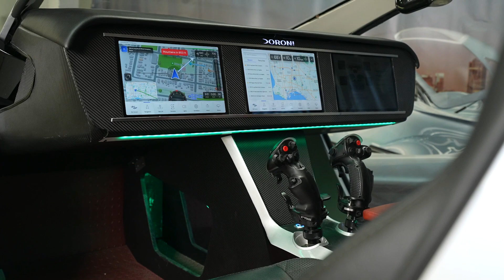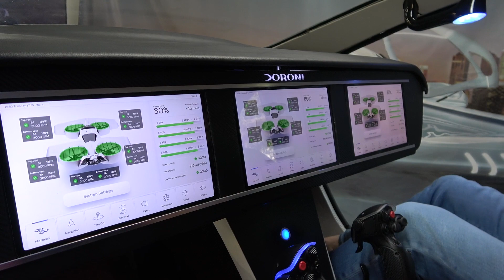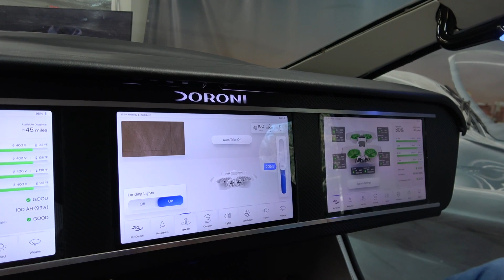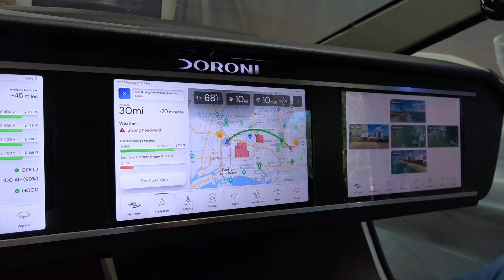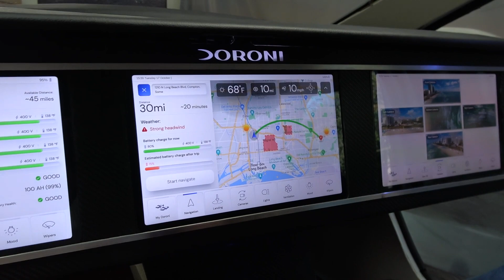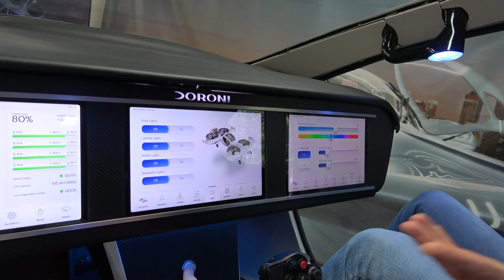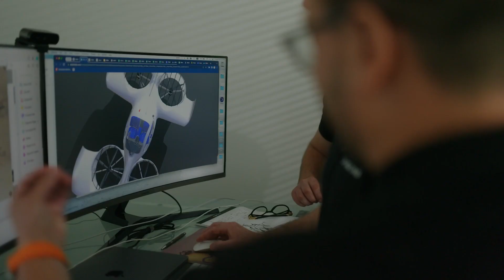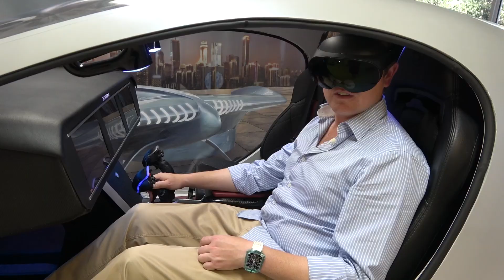FLYING CARS ARE HERE!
Join YouTube star @Shmee150  as he takes an exclusive tour of Doroni Aerospace's innovative eVTOL technology. From easy-to-use controls to advanced safety features, see what makes the Doroni H1 stand out in the industry.

- Ready to be part of the future?

- Questions?

About Doroni:
Founded in 2016 by visionary entrepreneur Doron Merdinger, Doroni Aerospace isn't just a company; it's a revolution. With our state-of-the-art electric vertical takeoff and landing (eVTOL) technology, we're redefining the very essence of transportation and bringing a new meaning of freedom to commuting.

 Our Mission:
- Innovation: Harnessing 25 years of expertise in design, manufacturing, and business leadership, Doron and his elite team are on a mission to democratize the power of flight.

- Sustainability:
We're passionate about offering an eco-friendly alternative to traditional transportation.

- Transformation:
Imagine the freedom soaring above traffic, reaching your destination in a fraction of the time. That's the future Doroni envisions and is making a reality.

Join us in shaping a world where the sky is not the limit, but just the beginning.